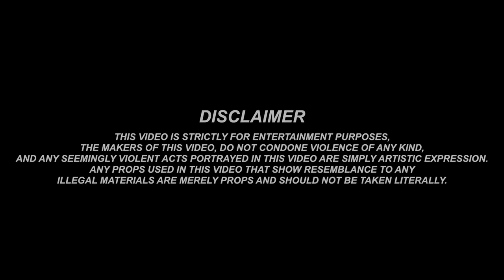Vinz ft. Stealth - Sdu me ja dit (Official 4K Video) (Hellbanianz)